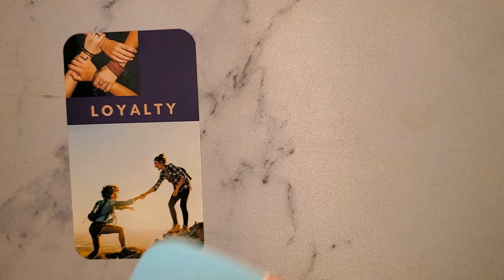February 6 = Play Monopoly Day & Visualizing Goals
In this episode of The Kimberly Rochelle Show, we have the opportunity to celebrate Play Monopoly Day, chat about visualization, and receive a surprise message from the universe to help us on our journey today.

Stay updated on everything positively, Kimberly, by checking us out on social media.

We don’t really get on X, but maybe one day, that'll change…

Positively Kimberly welcomes donations quickly and easily via PayPal & is grateful for your generosity and support in spreading positivity and joy: